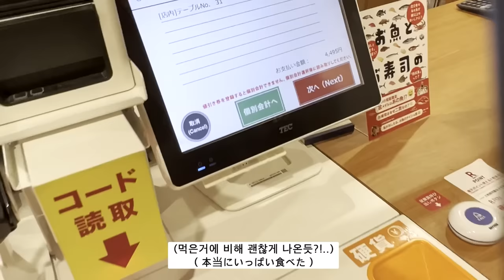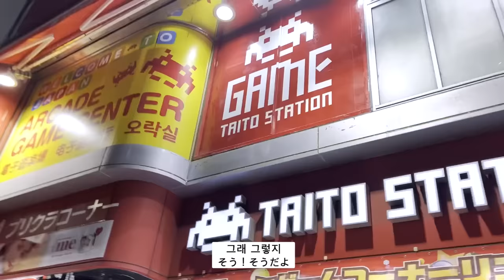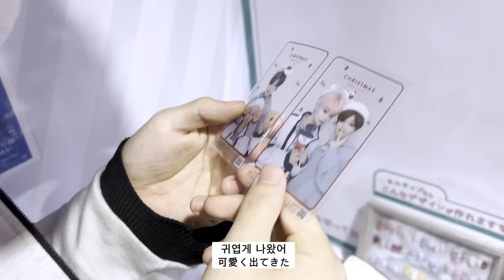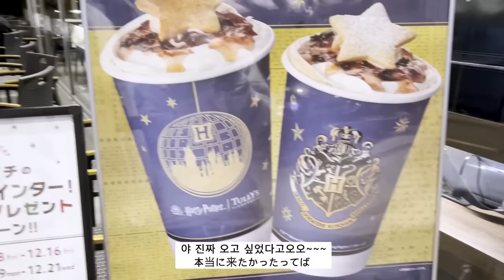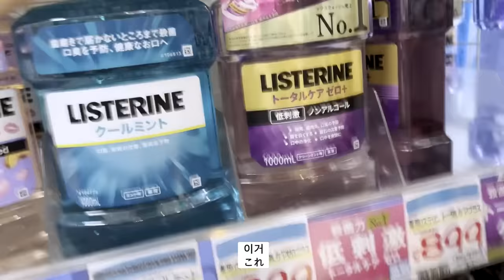[한일게이커플] 일본 vlog | 아키하바라 데이트 🎰 | 늦었지만 집에서 생파하기 ~! 🎉 | (ft. 야키니쿠,프리쿠라,집술먹방) | BL | gay | 브이로그 | 국제커플